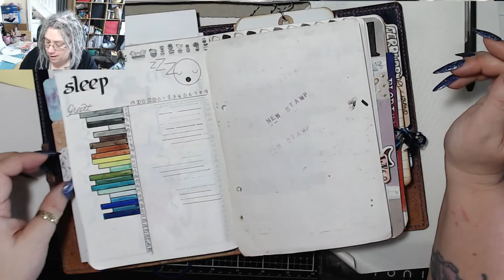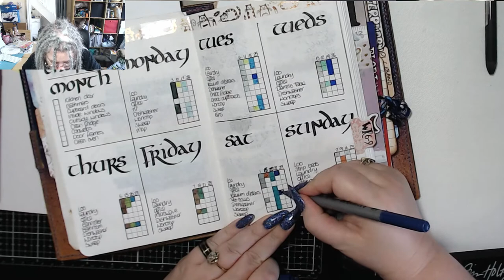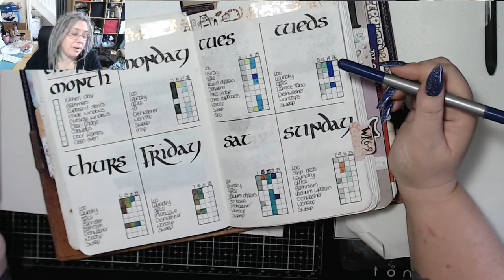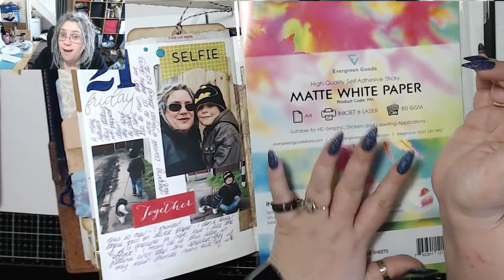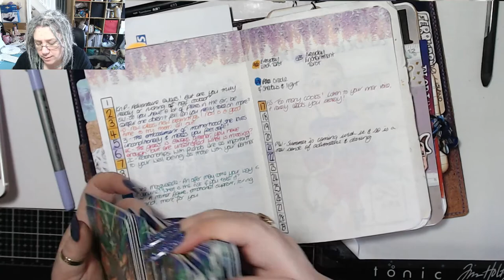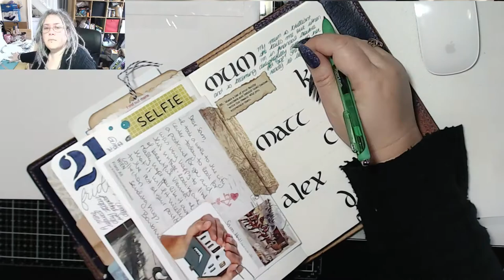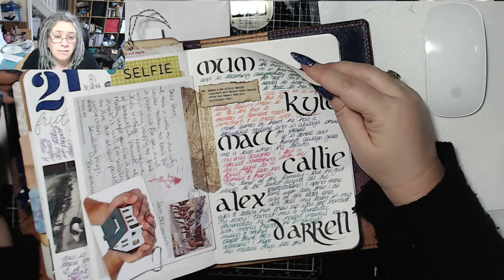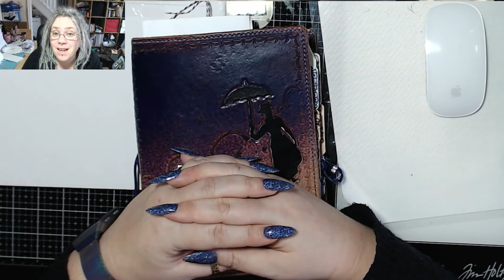TIMB 22nd February 2020